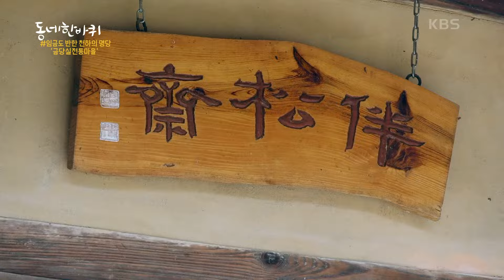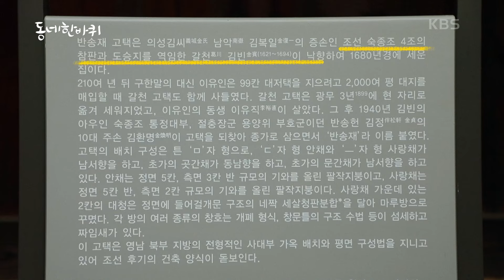태조 이성계도 반한 천하의 명당 ‘금당실 전통마을’ [동네 한 바퀴] | KBS 241005 방송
태조 이성계도 반한 천하의 명당 ‘금당실 전통마을’

속도의 시대에 잃어버리고 살았던 동네의 아름다움, 오아시스 같은 사람들을 보물찾기하듯 동네의 숨은 매력을 재발견하며 팍팍한 삶에 따뜻한 위안을 전하는 도시 기행 다큐멘터리 프로그램